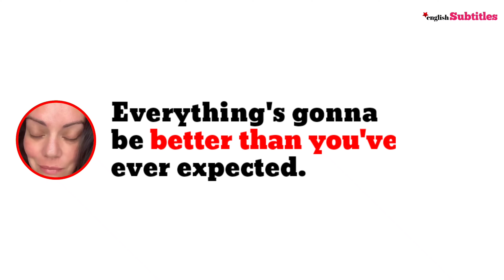dream big, achieve more, please listen to this... Kate Stewart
"You're enough right now. Life's aligning for you. Embrace your greatness and dream big." - Kate Stewart

🚀 Hi Everyone,